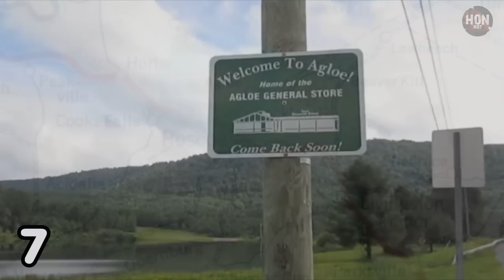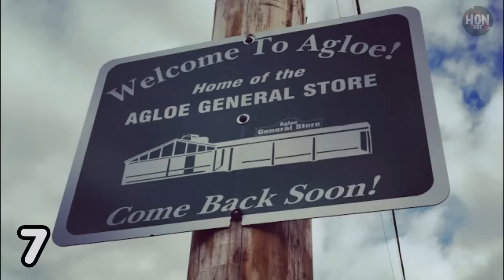7 เมืองหลอกๆ ที่สร้างขึ้นมาเพื่อจุดประสงค์บางอย่าง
7 เมืองหลอกๆ ที่สร้างขึ้นมาเพื่อจุดประสงค์บางอย่าง